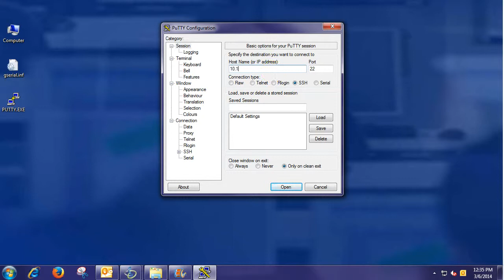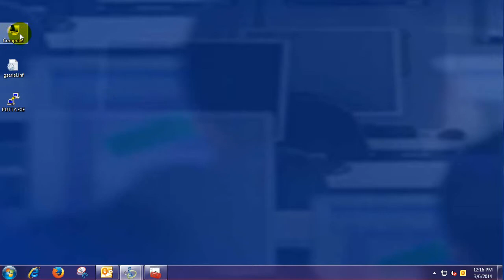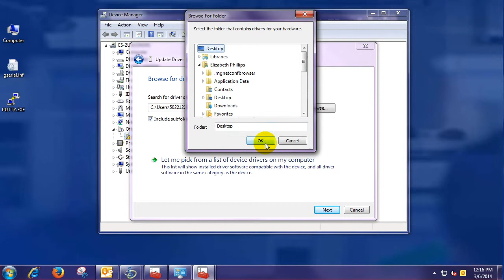OR-1026 | MDS Orbit, Installing Gadget Serial USB Driver onto a Windows 7 PC v3.0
This video describes the installation of the Mini USB (ORBIT Gadget Serial USB Driver for Windows 7) for use as an extra management console port while other ORBIT ports are in use.